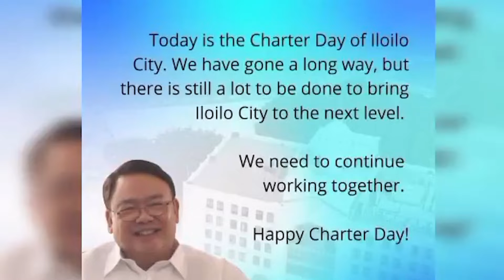MAYOR TREÑAS MALIPAYON NGA GIN-SELEBRAR ANG 85TH ILOILO CHARTER DAY